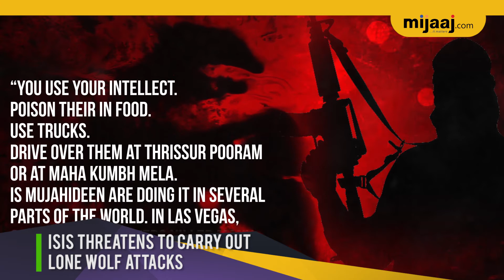ISIS Warns Of Terror Attack In Different Parts Of India | Mijaaj News